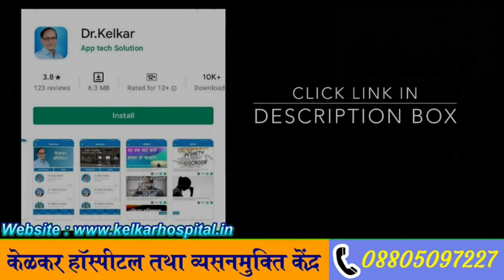Physical sex & mental sex /Imagination sex-By Dr.Deepak Kelkar [MD,MBBS]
is video me hum aapko batayege Physical sex Or mental sex ke bare me  sex karte waqt kisi or mahila ke bare me sochana isse Imagination sex kahate hai kya aap sex karte samay kisi or ko imagination me late hai mentaly sex karna sahi ya galat imagination sex kya hota hai. mental sex kaise karte hai.Physical sex mtlab kya ?

• Psychiatrist
• Hypnotherapist
• Psychotherapist,
• De-addiction Specialist
• Sexologist

3 )Kelkar Hospital Channel

Sex Tablet sex ki dava How to take Dr. Deepak kelkar

Bad Effects of not doing Sex - By Dr. Deepak Kelkar (MD) Psychiatrist Hypnotherapist Sexologist

Sex time badhane ke liye kya kare - Dr. Kelkar (MD) Psychiatrist Hypnotherapist Sexologist

जानिए संभोग कितनी देर तक चलना चाहिए  janiye sambhog kitni der tak chalna chahiye Dr Kelkar Mental Illness  Psychiatrist

Sex Before Marriage Causing Napunsakatva, Shighrapatan? Bed par pyar Dr Kelkar

लिंग का size (आकार) कैसे बढता है ? Scientific तरीक्का जानिए- Dr. Deepak Kelkar